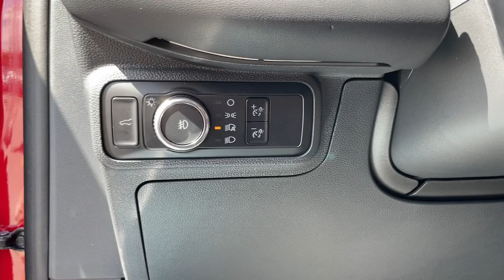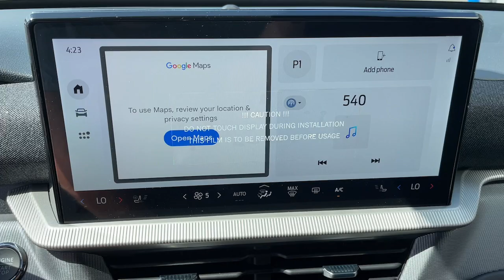2025 Ford Explorer ST-Line Kingsland, Jacksonville, Orange Park, Gainesville, Ocala, Lake City ...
New 2025 Ford Explorer ST-Line available at Murray Ford of Kingsland located in 2030 GA 40, Kingsland, GA, 31548.
Stock#: SGA43864 - VIN#: 1FMUK7KH0SGA43864

Please mention the stock# SGA43864 when you contact the dealership for this vehicle.